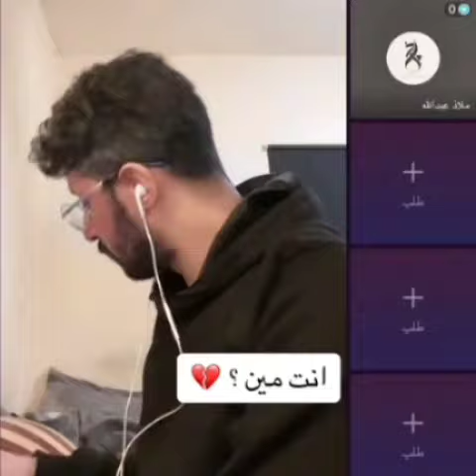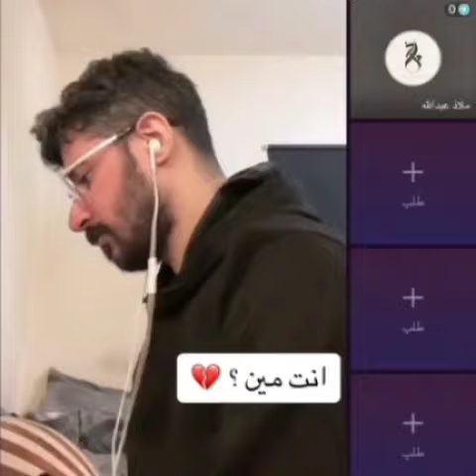وبعدين معاك انت مين جاي تسال علي موال طرب ملاذ عبدالله 🔥🎤